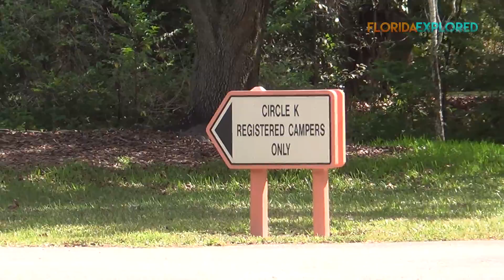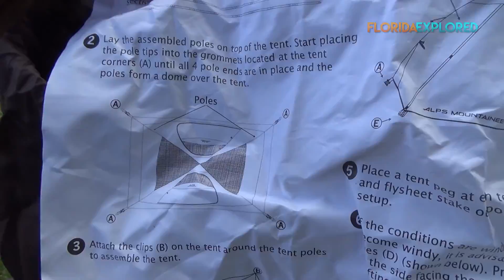A Beginner's Experience Overnight Camping at Markham Park - Sunrise, FL | Florida Explored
In this video my friend Lynden and I do a night of camping at Markham Park in Sunrise, Florida. It's a beautiful park and a great place for a beginner such as myself to try camping for the first time, because I got the feeling that I had gone somewhere far away, but in reality I was only ten or fifteen minutes from home. In the future I'll consider more challenging places to camp, but this was a good place to start.